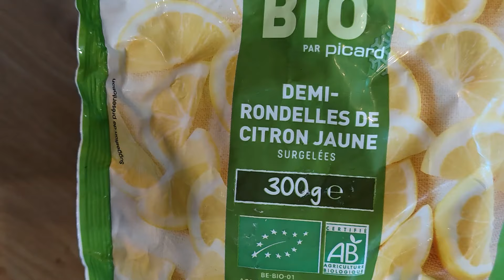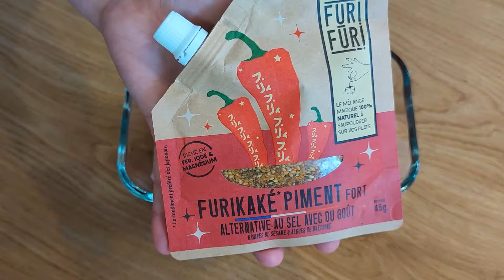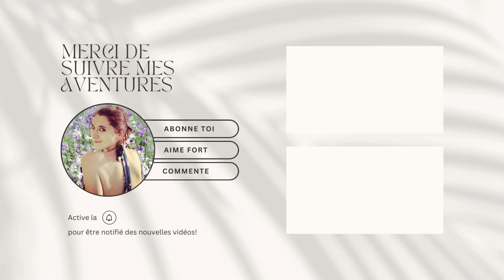🍍 ASTRO COOK - 4 RECETTES - BÉLIER ♈ - UJDMA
Coucou les gourmands, dans cette nouvelle série de vidéos, je vous propose un menu avec entrée et cocktail, plat et dessert, pour satisfaire le caractère et les papilles des béliers!

★ DEGUSTABOX: -5€ sur votre première commande avec le code WQV0L

 ★ LA FOURCHE:  -20€ sur l'adhésion pour la première année avec le code UJDMA20

★ CUURE: -30% sur votre première commande avec le code CHRYSTALE3644

★ MAX DE GÉNIE: 10% sur votre commande avec le code  UJDMA10

★ MATCHA BOTANICALS: -10% sur votre commande avec le code Chrystale-10

★ DENTO BOX: Code  UJDMA pour avoir 5% sur votre box

★ PROGRAMME CHEEF : -15€ sur tous les programmes avec le code UJDMA
Et un tablier offert s'ajoute automatiquement dans le panier

 ★ QUITOQUE: -20€ sur votre première commande avec le code JERMCY4

★ VGBOX box green eco-responsable 1 cadeau offert pour toute commande avec le code UJDMA

✨Nombre de gourmands au moment de la publication ✨

Si tu as lu cette description jusqu'au bout dis en commentaire